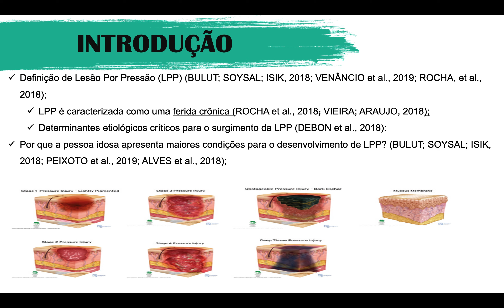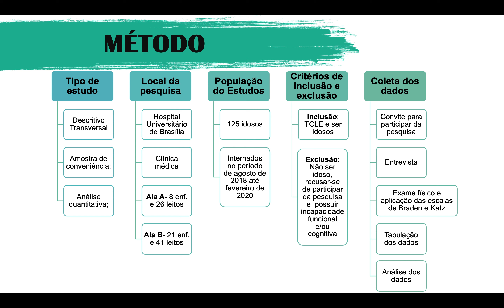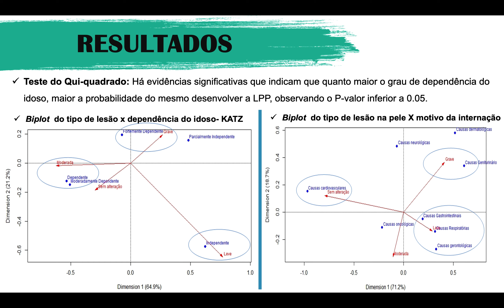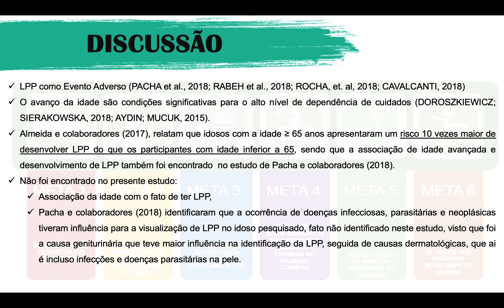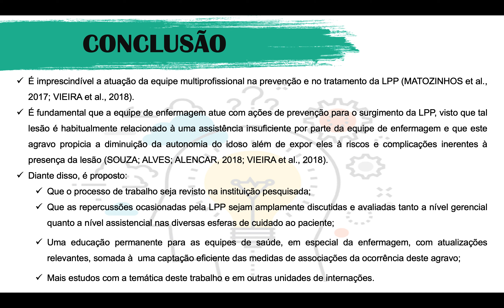(U1062) Uso de escala de avaliação de risco para lesão por pressão em idosos hospitalizados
"Autor: Daniel Sued Campos Barbosa
Orientador: Andrea Mathes Faustino
Colaboradores: Não se aplica
Palavras-Chaves: lesão por pressão; idosos; enfermagem; prevalência; atividades cotidianas"